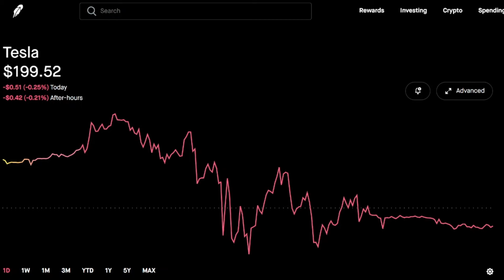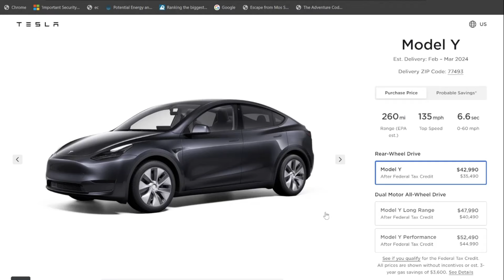UAW STRIKES BACK! / A SQUEEZE ON CAR BUYERS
$315 for my 2024 Tesla BEAR Case fair value estimate, UAW still ain't happy, and combating the squeeze for car buyers! Be easy, PEACE!

X: @HustletownTX832

00:00 PREVIEW
00:25 TSLA STATUS / OPTIONS ACTIVITY
01:07 MY TESLA FAIR VALUE ESTIMATE
01:53 UAW STRIKES BACK!
03:56 SQUEEZ ON CAR BUYERS
05:25 COMBATING THE SQUEEZE
10:29 SUMMARY
11:00 OUTRO